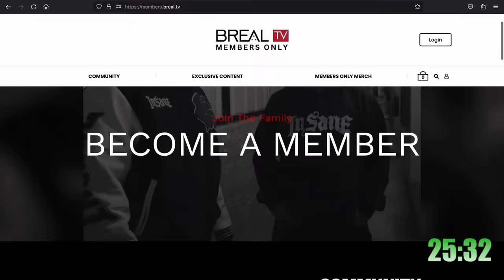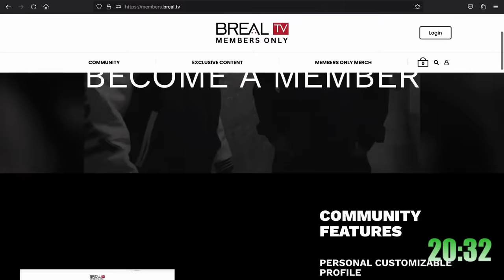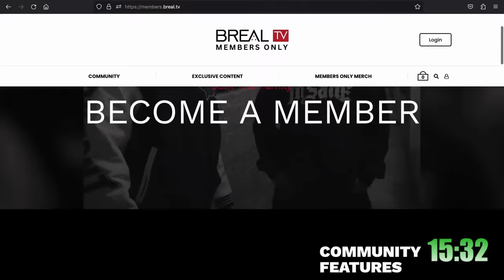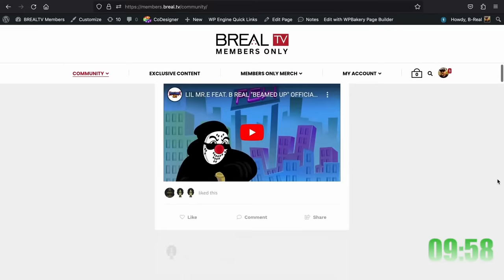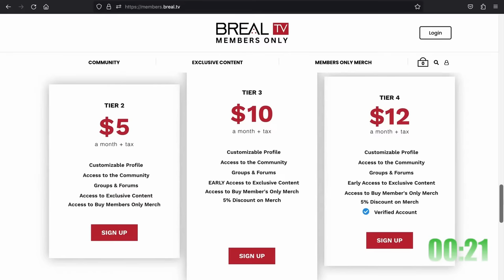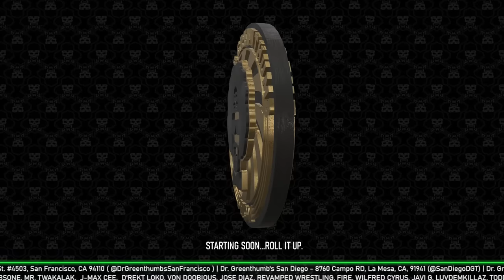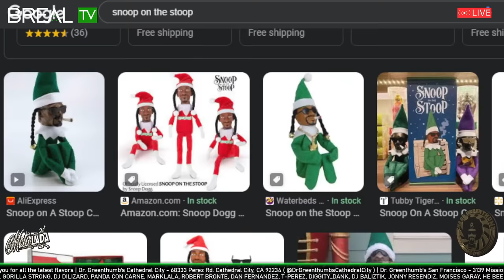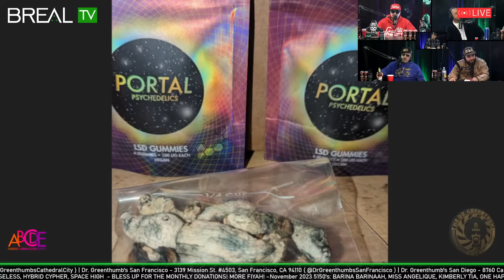Suga Free: Talks Pimping, Slinging PCP, & New Album - The Dr. Greenthumb Show #865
00:00 - Lounge
35:51 - Show
1:42:22 - Submissions
2:02:27 - Opening the Doors to the Insane Asylum (Comments & Super Chats)